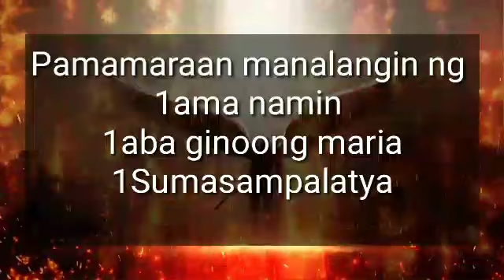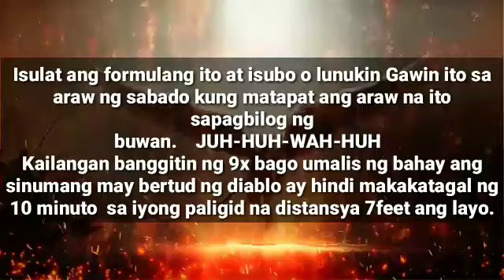ORASYON UPANG HINDI MAKAKATAGAL SA HARAPAN ANG MAY VERTUD NG DIABLO.